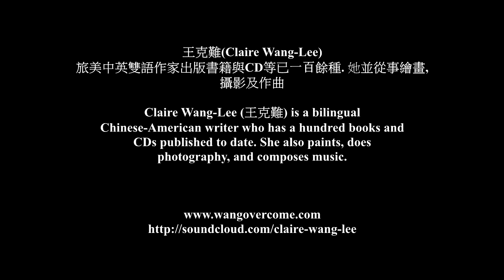2018 LANA Chinese Literature Forum 3 王克難Claire Wang Lee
2018 洛城北美华文巴士论坛西部游 III
2018 Los Angeles North America Chinese Literature Bus Forum Tour III.  Postcards by Claire, Music and Pictures by 王克難 Claire Wang-Lee.